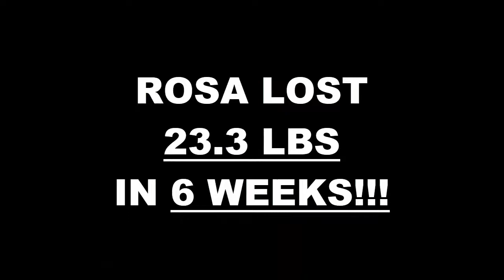Monterey Weight Loss Fitness 6 Week Challenge Results - Rosa O.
We will now check the result of Rosa's 6 week weight loss challenge!